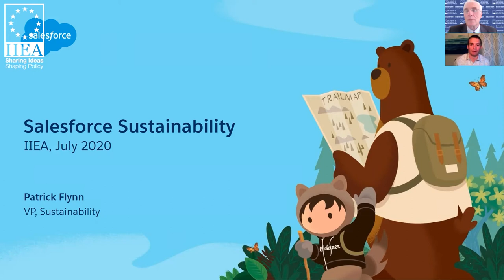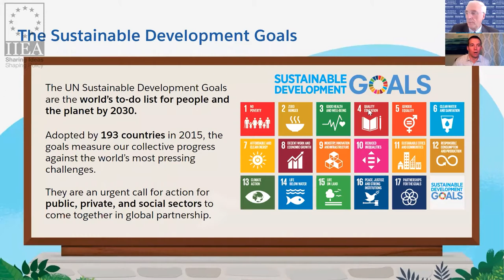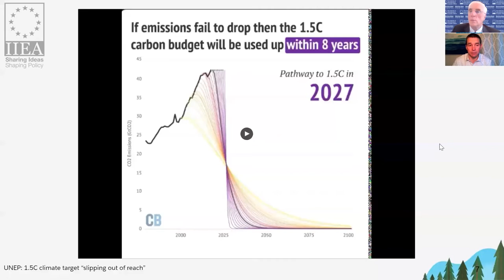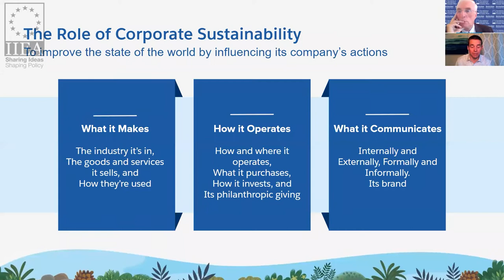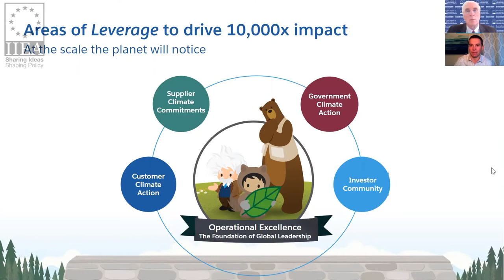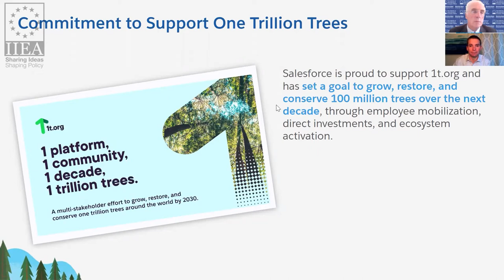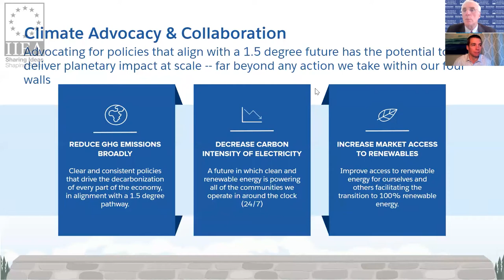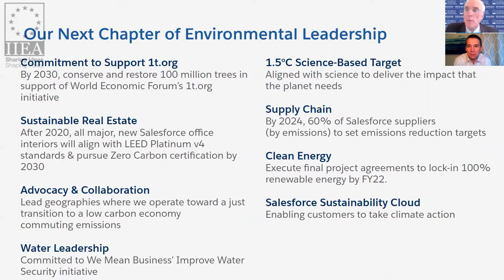Patrick Flynn - Adapting Your Business Model to Achieve Sustainability Goals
In his presentation Mr Flynn demonstrates how to build a corporate sustainability strategy which will track, evaluate, and reduce a company’s future impact on the environment.  He outlines how companies can meet their sustainability goals despite the ongoing challenges that businesses face as a result of COVID-19. Mr Flynn also explains the importance of meeting stakeholders' expectations on reporting and validating a company’s claim to green credentials and how to embed sustainability in a business plan.

Against the backdrop of the 2030 target of reaching the UN Sustainable Development Goals (SDGs), and the new corporate discourse of stakeholder engagement, Mr Flynn uses the example of Salesforce’s Sustainability Cloud, to explain how Salesforce has used and shared its technology to support their goal of driving impactful climate action.

About the Speaker:

Patrick Flynn is the Vice President of Sustainability for Salesforce, the global leader in customer relationship management, and the fastest growing top 10 software company in the world, where he defines and leads Salesforce’s environmental strategy. Prior to this, Mr Flynn has held impact roles in green building design, venture capital and sustainability for a data centre co-location company. Patrick Flynn holds an MBA from MIT as well as a BS in Engineering from Stanford University.

Recorded on the 23rd of July 2020